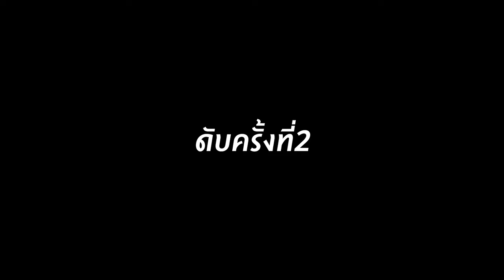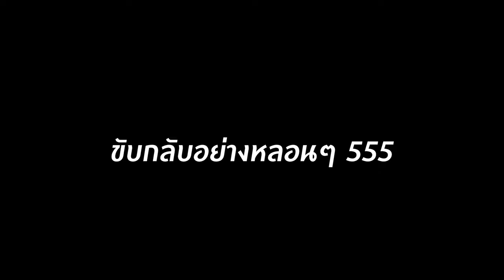ขี่มอไซค์ขึ้นเขาใหญ่ครั้งแรกกับCRF300L